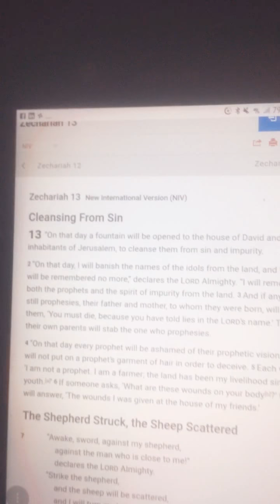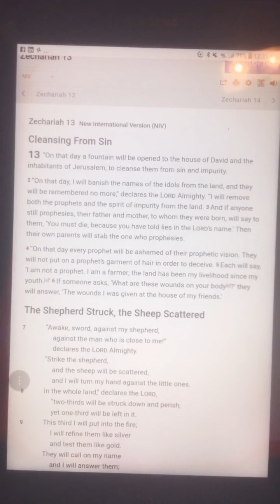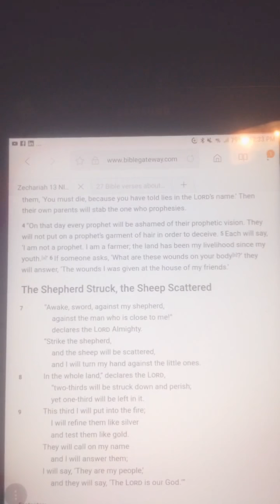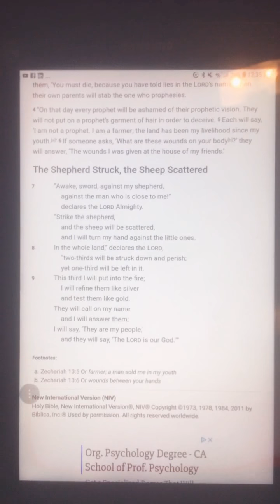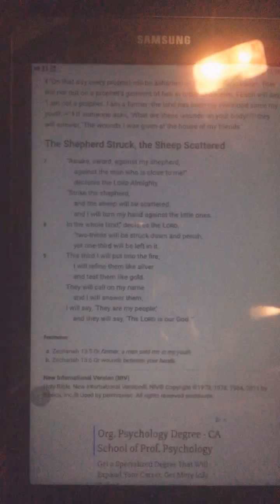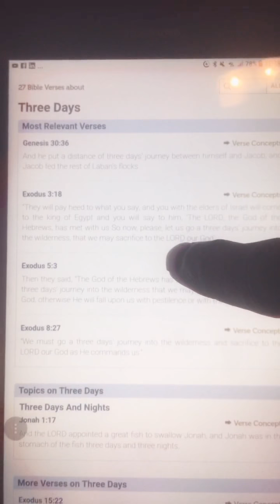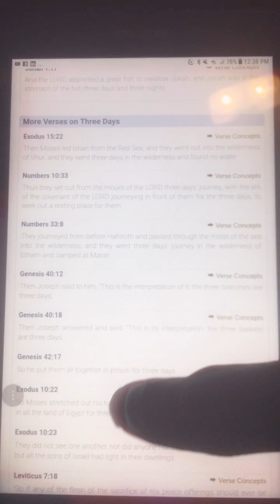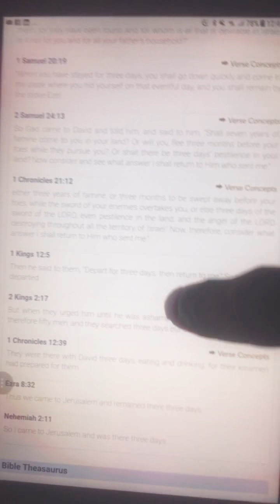Vision, 3 days of darkness is close, volcanoes and more!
This is a heavy topic, if this is truly the end of time isn’t the end of our consciousness many people make the mistake mixing end of world with end of time.
Many do not consider if it’s just the end of time the world is still going to where we just were not to be operating on a time table as this is a continuation of the end of the Mayan calendar 2012

Speaking of black holes MRMBB333 posted something interesting shortly after I made this video about a particle landing in Antarctica from exiting a black hole 🤔🤔🤔
watch my video about time I described something about black holes and the Egyptians technology lol